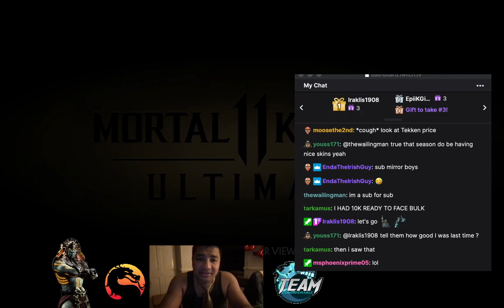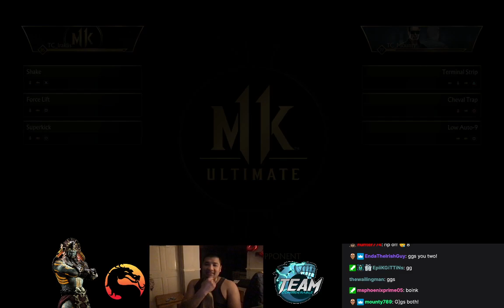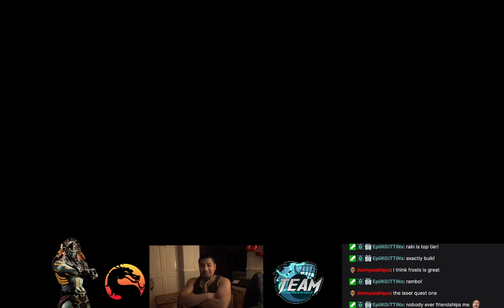*TWITCH REPLAY* BULKOTHON 84: High Level MK11 King of the Hill Action LIVE TO YOUR RETINAS!!!!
*TIMESTAMPS ON THEIR WAY*

TWITCH STREAM held on Thursday 28th January @twitch.tv/CONSIDERABLEBULK
Kommunity King of the Hill featuring Kommunity Members:

EndaTheIrishGuy
TC_Mounty
PrimeTCG
ChumiJL
yous1711
Darth_Conflictus

*TIMESTAMPS:*

COMING SOON

Welcome to our little community channel!

Old skool player with a passion for the fighting game community.
Our main focus is raising the profile of community players.

Currently Mortal Kombat 11, Tekken 7, Mortal Kombat X and Injustice 2

* Live group matches with community players

* Live podcasts

* Live solo streaming with Bulk

* Uploaded tech videos

* Uploaded discussion videos

* Uploaded match footage with commentary